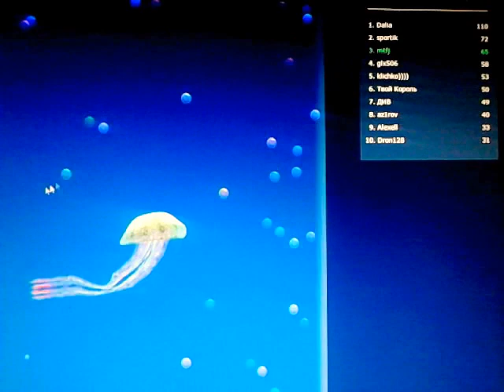Meduzzza.io Let"s play.